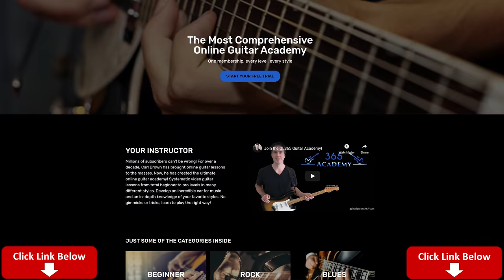Queensryche - Eyes of a Stranger Guitar Lesson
In this Eyes Of A Stranger guitar lesson, I will show you how to play this incredible song from Queensryche note-for-note.

Guitarist Chris Degarmo once again has come up with some great guitar parts in this one.

I will cover each riff in the order that each appears on the original recording.

In the intro section, Chris Degarmo and Michael Wilton play a really cool harmony part. I will always show you how to play both harmony lines whenever they occur throughout the lesson.

I will also cover Chris Degarmo’s guitar solo note-for-note. This is a very musical solo that develops so well, as is typical with Degarmo’s playing. The second half of the solo is a harmonized section between Degarmo and Wilton. I will cover both of those harmonies in depth.

I hope you enjoy learning this great progressive metal classic! Carl...